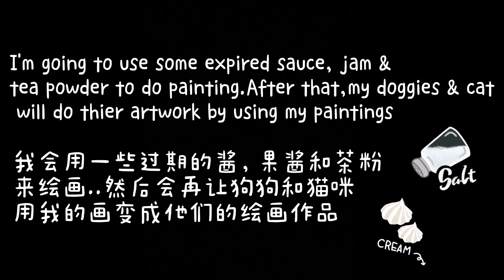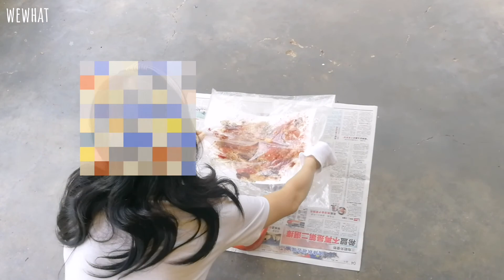picsosauce the painters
如果你喜欢这视频...帮忙分享，按赞，和订阅这频道...谢谢

*strictly prohibited for reupload or re-edit my video in YouTube and other platforms channel.(pls ask permission if want to use it)thank you